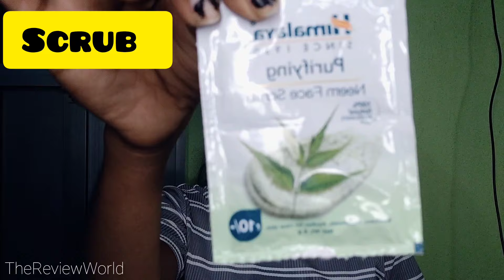"SELF CARE ROUTINE"🌺||every girl must know ✨||DIY - face pack 🌻 ||True self care🛁 Sunday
STEP 1- icing 🧊
STEP 2- scrubbing
STEP 3- face pack ✨
STEP 4- hair oiling 💆🏻‍♀️

the information and videos provided on this channel is for general purpose 🙏. It should not be considered as professional advice. I am trying to provide perfect,valid, specific , detailed information. I'm not professional so make sure with your professional consultant in case you need it.

YOUR QUERIES -
 which is best face wash
best face wash for oily skin
best face wash for bride
best face wash for dry skin
best face wash for combination skin
how to find our skin combination
Lotus whitening face wash
Lotus herbal face wash
Lotus whitening facial kit
Lotus whitening face gel
streax hair serum benefits
how to use coffee for face
how to make skin glowing
how to use coffee
coffee scrub
coffee se scrub kaise kare
how to make skin whitening
how to use
alovera gel kaise lgaye
alovera gel kaise banaye
alovera gel lgane ka shi tarika
Aloe Vera gel ko kaise store kre
 soft  kaise  bnaye
 skincare  routine
 skincare  products